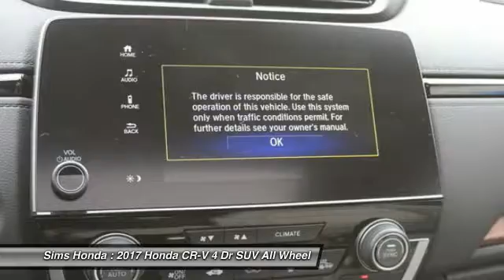2017 Honda CR-V Burlington WA 2587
2017 Honda CR-V EX AWD

Sims Honda
1615 S. Goldenrod Road

Don't miss this 2017 Honda CR-V. It's equipped with great features. You'll want to take this 4 dr suv home. Make a great choice today.